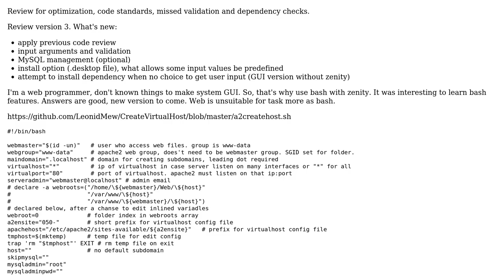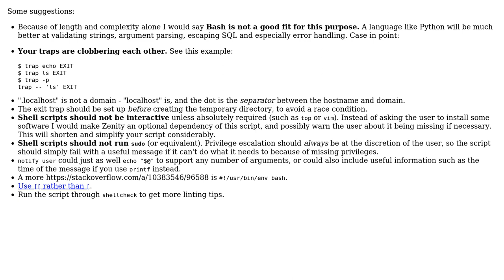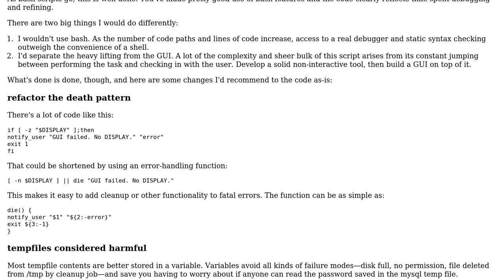Create Apache virtualhost, MySQL db and user, install option - desktop shortcut for GUI version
With thanks & praise to God, and with thanks to the many people who have made this project possible! | Content (except music & images) licensed under CC BY-SA | Music | Images & others | With thanks to user Oh My Goodness user LeonidMew user l0b0 user Jamal and the Stack Exchange Network Trademarks are property of their respective owners. You are responsible for your own actions.